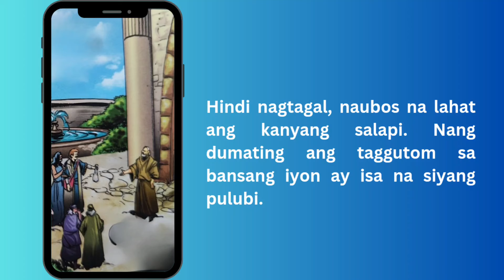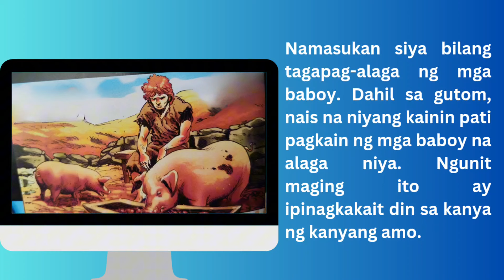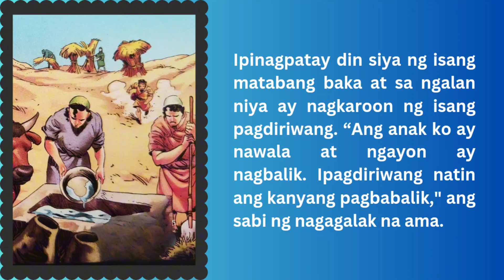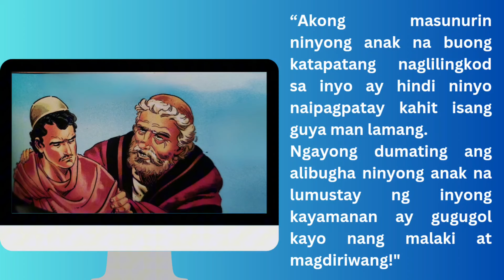Ang Alibughang Anak Lucas 15:11-32 | Parabula | Aralin sa Filipino